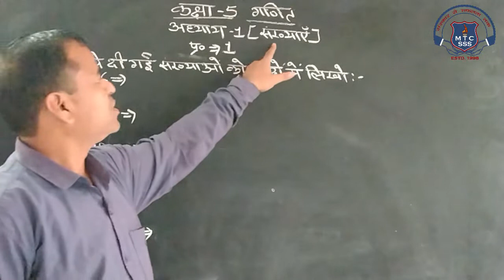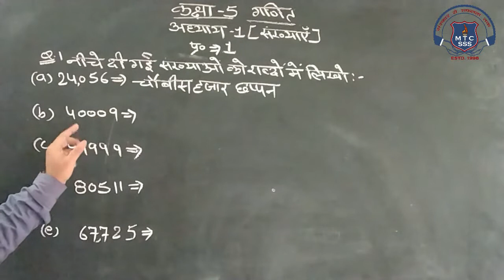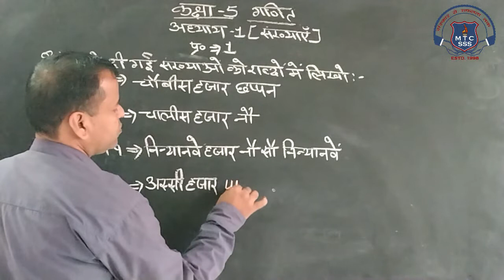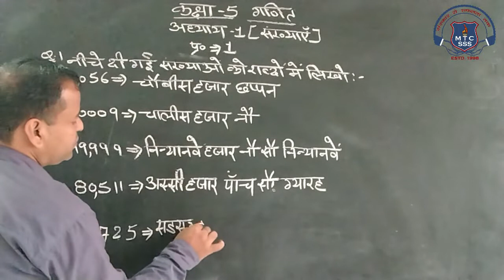5th Math 16 Dec 2020